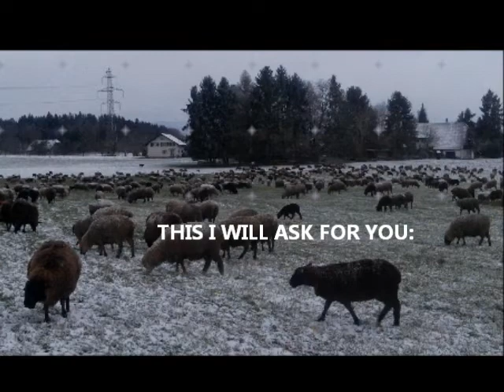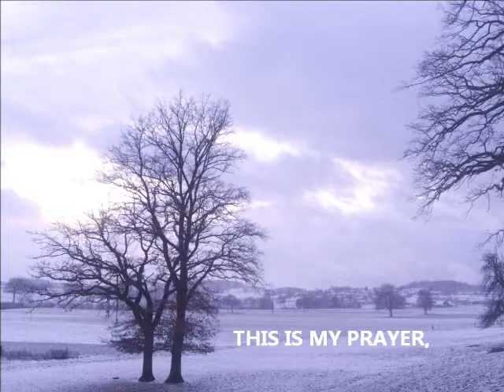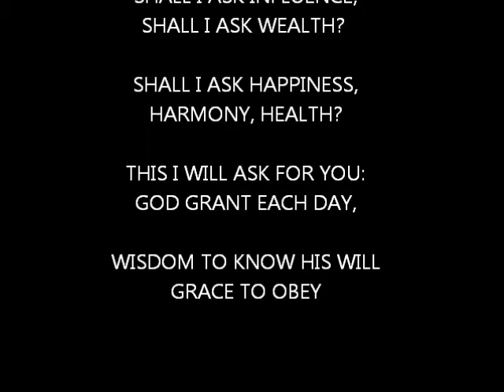WHAT SHALL I ASK FOR YOU - HOSEA - GOWANS/LARSSON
THIS IS MY "THANK YOU, LORD" FOR THE YEAR 2013

THANK YOU FOR THIS BLESSED DAY
THANK YOU FOR THIS BEAUTIFUL YEAR
THANK YOU FOR THIS WONDERFUL LIFE

A HUG 2013